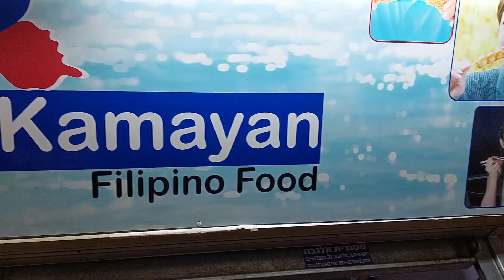AYUDA PARA SA PAMILYA/ BUHAY OFW